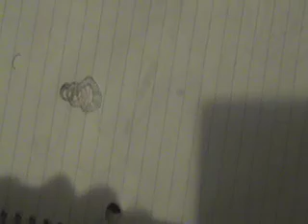Funny Video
A funny video that I made with my Uncle.